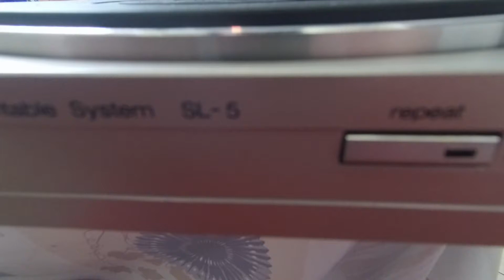Technics SL5 - How to adjust the speed? 1/2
Use Android App RPM Speed and Wow